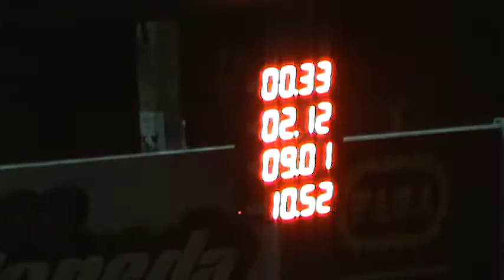12/03/2017 Clase 5 Picadas De Avellaneda El Canal De Todos.